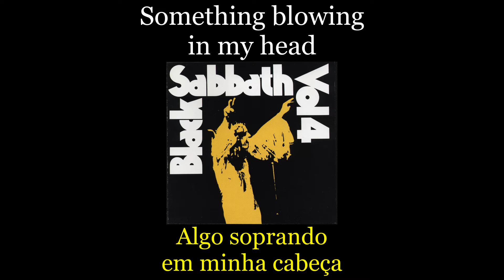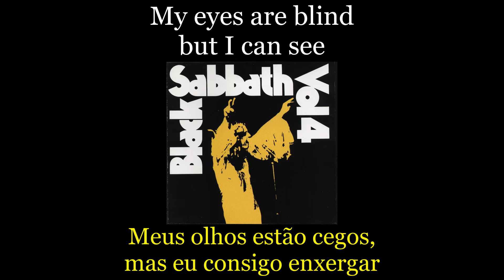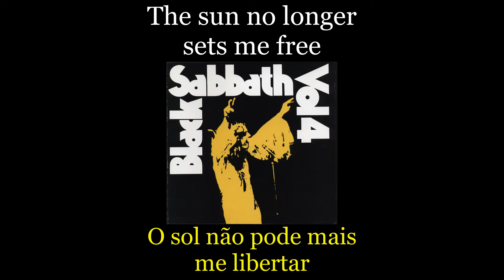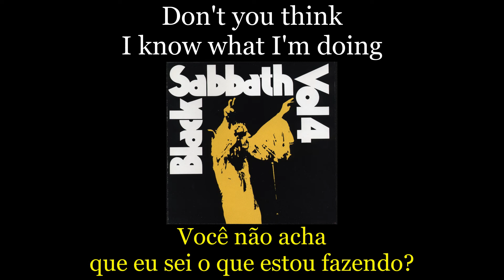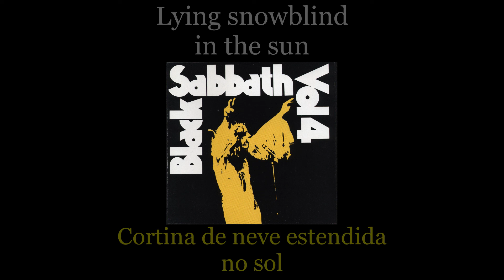Black Sabbath - Snowblind - Lyrics - Tradução pt-BR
Álbum: Black Sabbath Vol. 4 (1972)
Banda: Black Sabbath
País: Inglaterra
Integrantes:
Ozzy Osbourne: Vocal
Tony Iommi: Guitarra
Geezer Butler: Baixo
Bill Ward: Bateria